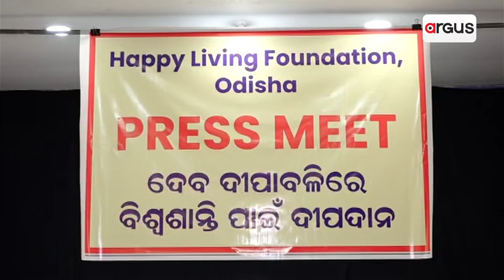Bhubaneswar: Offering Of Mass Diyas To Be Performed In Bhubaneswar's Ram Mandir